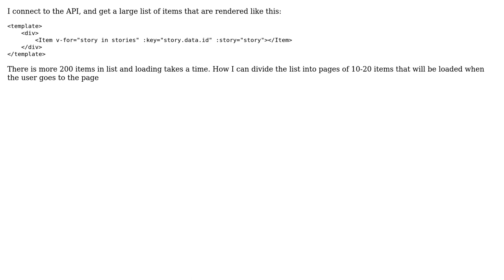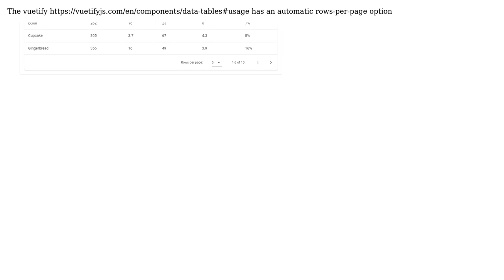How to split a list into pages in Vue.js?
With thanks & praise to God, and with thanks to the many people who have made this project possible! | Content (except music & images) licensed under CC BY-SA | Music | Images & others | With thanks to user half of a glazier user Claude Irmonger and the Stack Exchange Network Trademarks are property of their respective owners. You are responsible for your own actions.